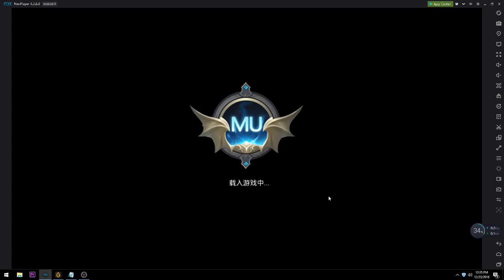New SRC Mu 2019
-=Sky Bless=-

Classico MMORPG
Atualizaçao do
dia 29/07

Entra la que nosso Bot te ajuda, mantenha se atualizado sobre o projeto.

Classico MMORPG
🇧🇷 MU MOBILE GODZ 🇧🇷
• Disponível para *ANDROID*.

•  🥇 VIP5 Free;
•  🎁 SET T5 FREE;
•  🎁 ARMA T5 FREE;
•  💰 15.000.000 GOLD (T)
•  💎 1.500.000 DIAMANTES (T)